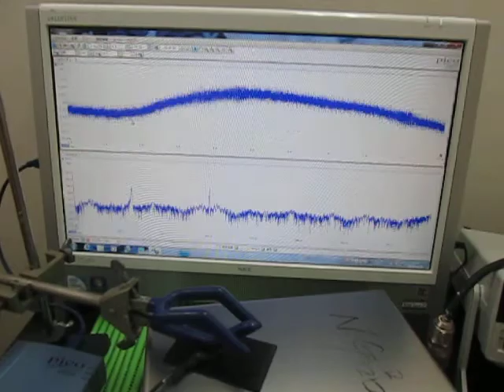オリジナル超音波実験 ultrasonic-labo